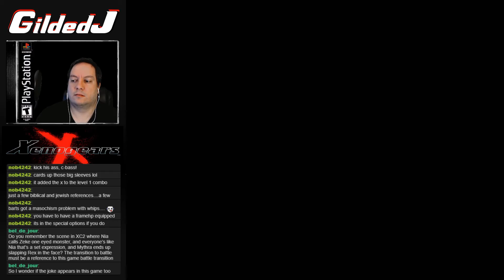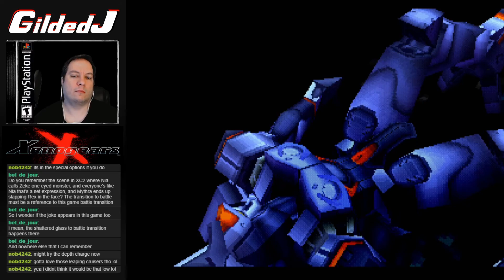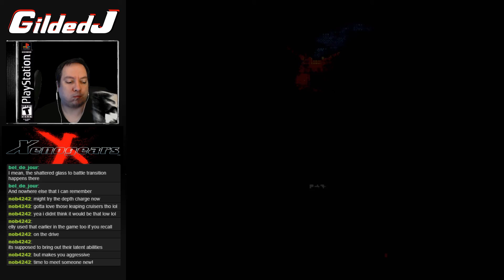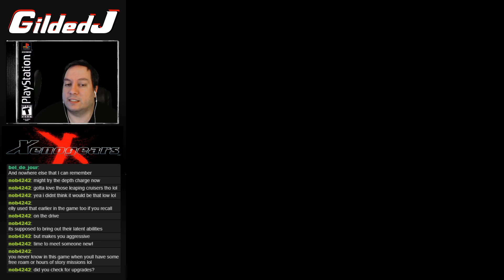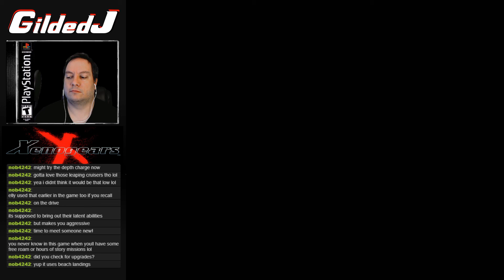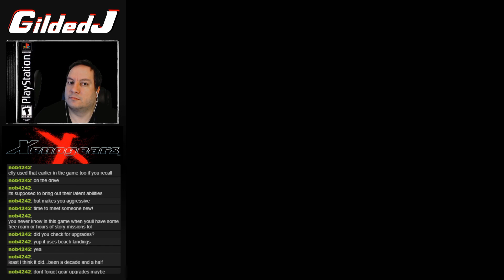Gilded Plays Xenogears [Blind] Part 54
First Blind Play-through of Xenogears on the Playstation 1!